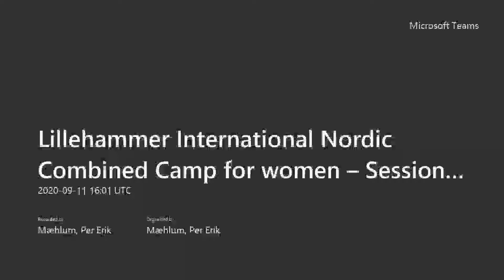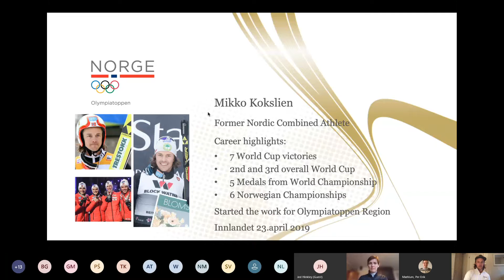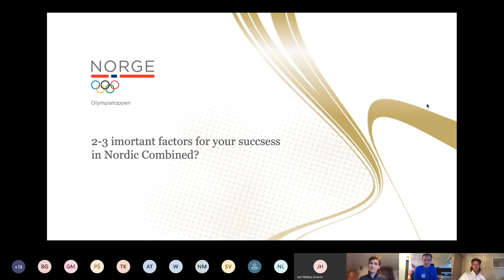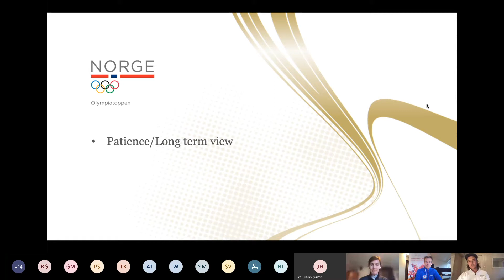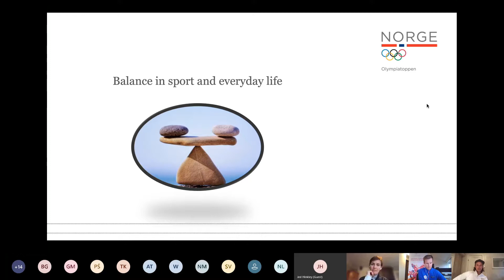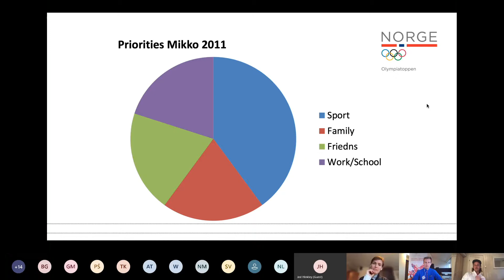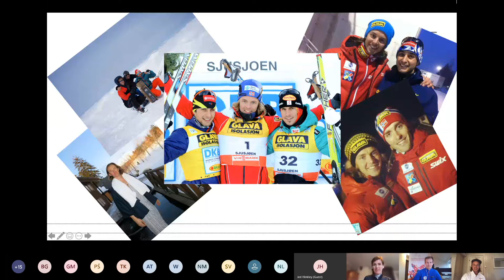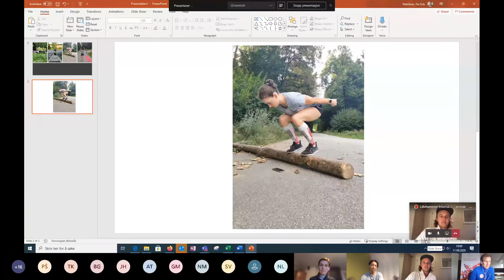Lillehammer International Nordic Combined Camp for women – Session 4 with Kokslien and Watabe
Session with a star #3 - Akito Watabe and Mikko Kokslien talks about the "Top athletes’ life"